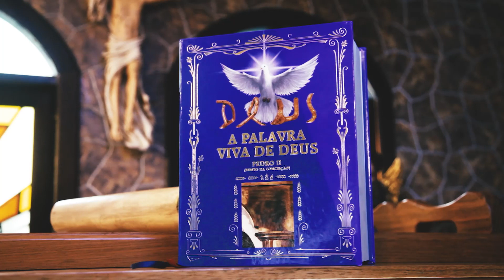Mensagem PVD 4016 - Continuem rezando unidos, que no meio Estou com vocês (195)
Continuem rezando unidos, que no meio Estou com vocês
23/09/2014

Vossos dias já estão contados, basta só completar o sinal da besta, ela que irá marcar os que serão seus, porque os que já são Meus, não deixarei que toque nenhum deles, que são vocês, Meus filhos amados. Meu Coração se alegra quando se juntam com este Meu pequeno profeta, é nele aqui que Venho todos os dias para dar força espiritual, onde esta família faz de tudo para Me agradar. Por isso, Eu vos agradeço a todos que confiam neste homem. Meu amor está acima de tudo.

A aliança que fiz quando subi ao Céu, deixei dito, onde Meus Anjos falaram: «Do mesmo jeito que Ele subiu, um dia Voltará» (Atos 1,11). A maior festa de todos os tempos está chegando. Quero ver todos os Meus filhos reunidos em uma só família. Esta é a Minha promessa, porque já não aguento mais ver tudo o que está se passando em toda Terra, um povo que está indo atrás de um deus morto, onde já não se sabe mais qual deles quer ser o maior, pelo poder das trevas. Os Estados Unidos pensam que são eles, mas tem um mais forte, que se esconde por detrás das montanhas, que tão logo irá se vingar, pela injustiça, como eles dizem. Não é, porque muitos mais são esses que matam sem piedade, mesmo chorando de joelhos no chão, não têm pena. Mas tudo isto tão logo se acabará, por ver a terra se banhar de tanto sangue, às vezes, de muitos inocentes.

Por isso, filhos queridos, que vocês continuem rezando unidos, que no meio Estou com vocês até o momento da consumação dos séculos (Mt 28,20b), como escrito já está.

No momento em que vier o anúncio para que toda a população venha a ser marcada como se marca um animal, é nesta hora que mostrarei quem Eu Sou. Todo o Poder está Comigo, justamente nesta hora onde o Céu preparado já está para dar a todos o direito de viver eternamente, sem mais sofrimento.

Jesus de Misericórdia e Pedro II